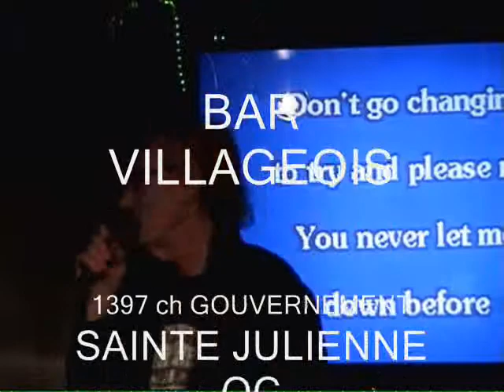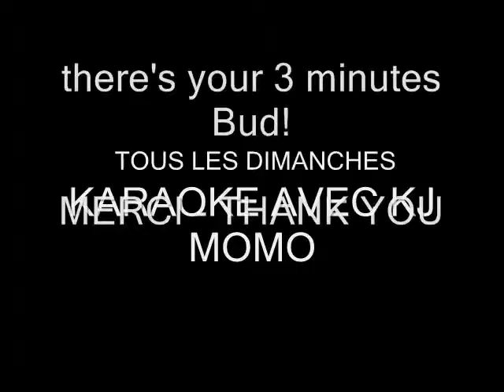kk- steve solo JUST THE WAY YOU ARE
Here's another tune I like to sing.  JUST THE WAY YOU AREby Billy Joel. I first learned the song playing bass in a band called  "Vent de la Mer" from Caraquet NB 1978.. The lead singer Jean Charles Duguay was he vocalist back then. Also like to mention Jean Marie Benoit who was our guitarist at that time ...Now we do it karaoké télé style.